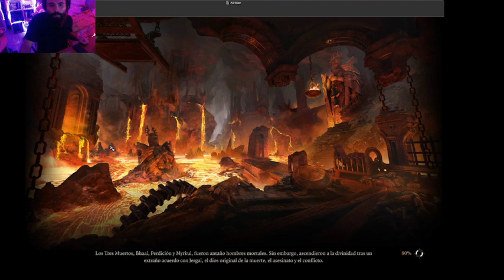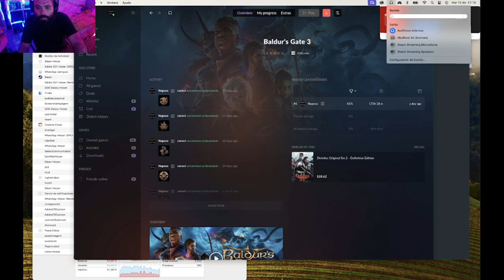🐙Vamo Maeghelitho - 40🐙